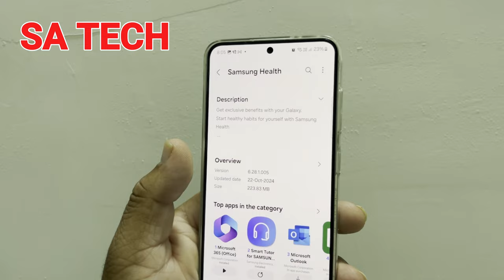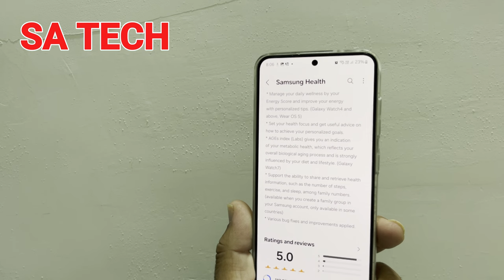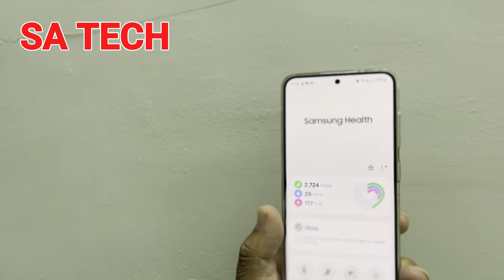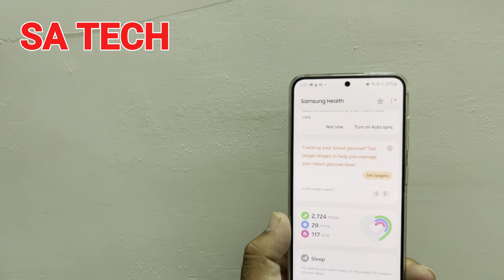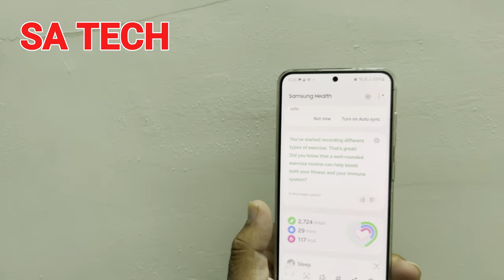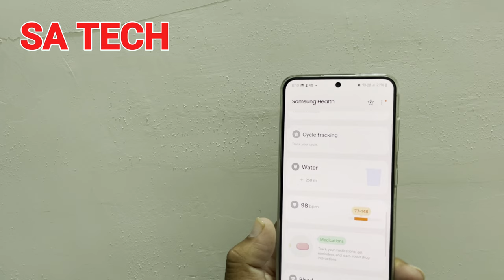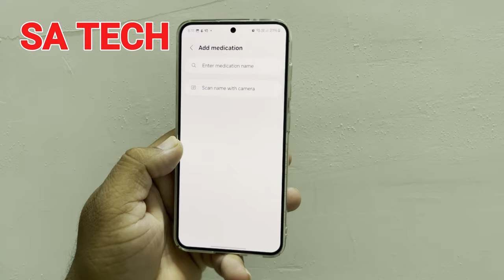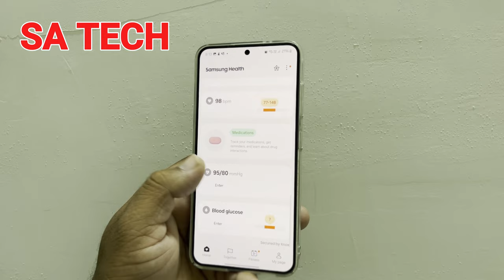You Won't Believe What's New in Samsung Health App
in this video i describe about samsung health app new update